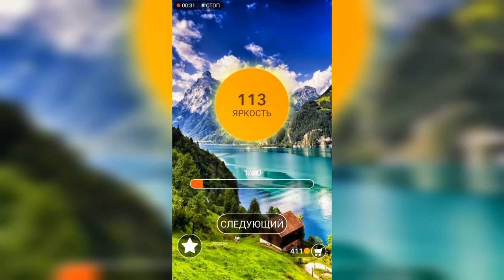Word / Слово Крест: Поиск русского кроссворда / Уровень 11